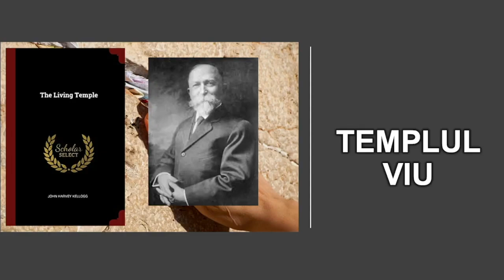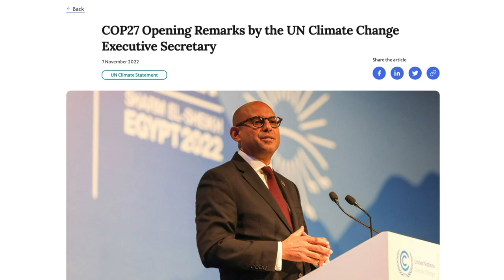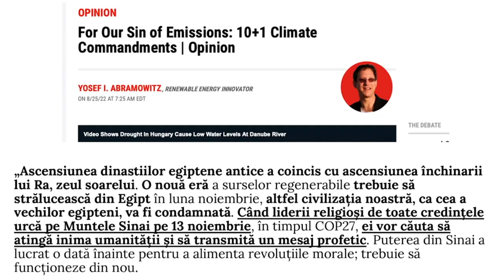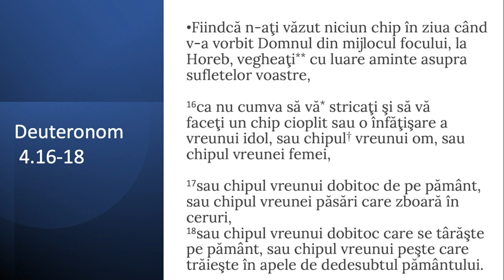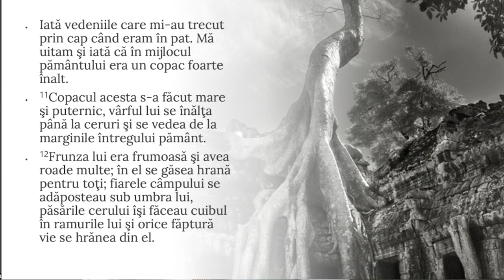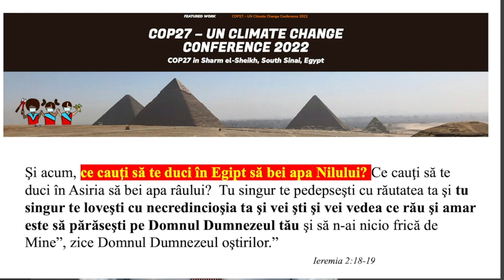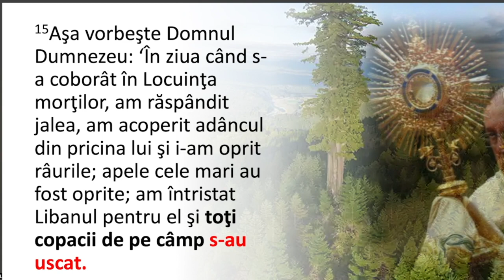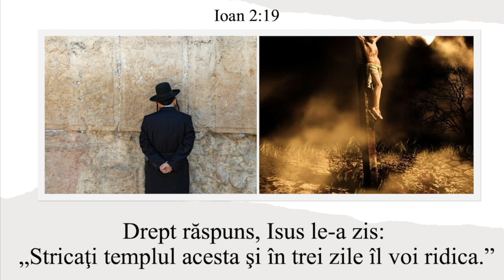Liviu Tudoroiu - Templul viu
Carrollton SDARM Church - prezentare susținută de pastorul Liviu Tudoroiu, în data de 11 noiembrie 2022. Predici pentru vremuri grele